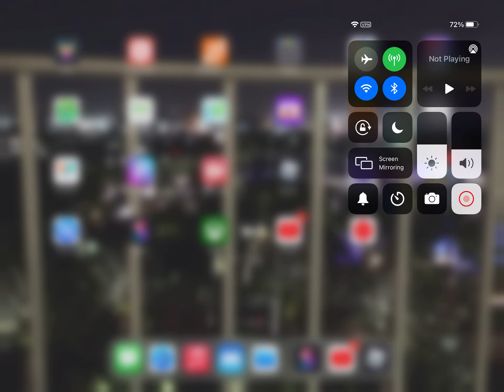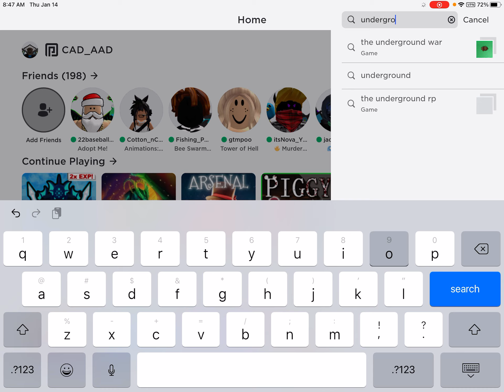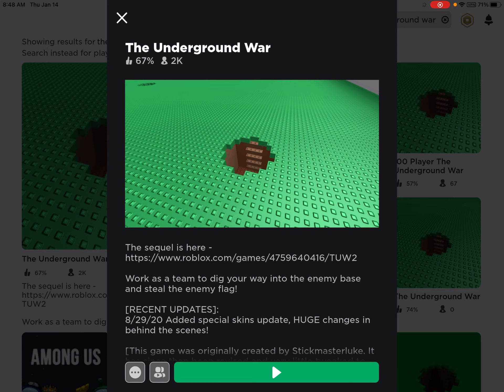Playing underground war 3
Will I get the flag?